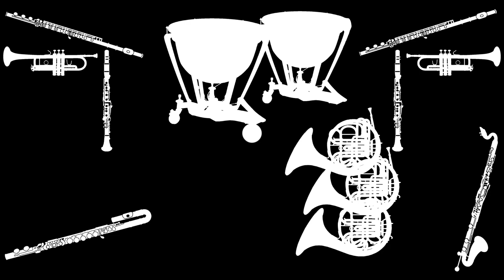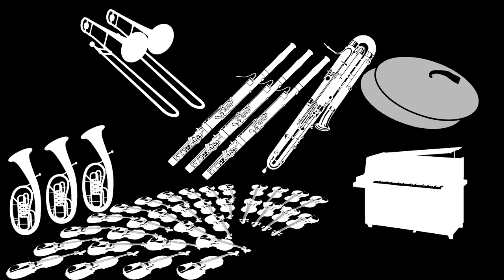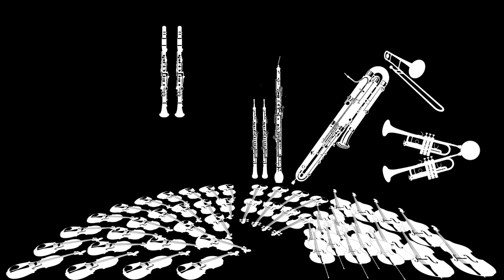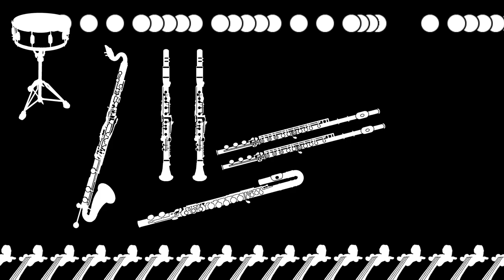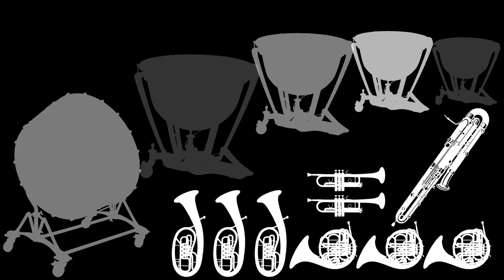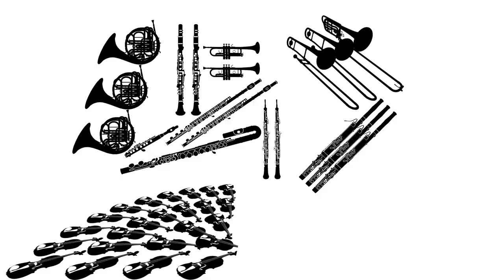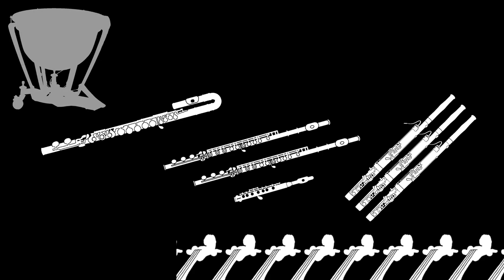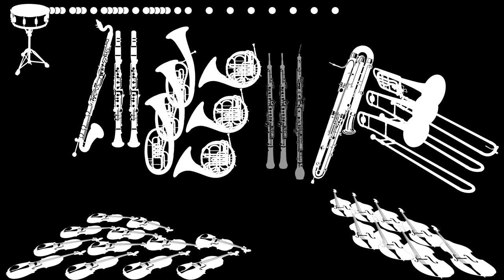BCQM - VITA UNDULATA: Feci, facio, faciam. [Sinfonische Dichtung № 1]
BCQM's twentieth originality - Symphonic Poem No. 1 -
Vita Undulata: Feci, facio, faciam.
(Wavy Life: I did, I do, I will do.)

Composition time: 2021/02/9 ~ 2024/02/10
Video production time: 2023/7/23 ~ 2024/02/29

This is the three-year dedication where the composer found a way to express his mental states. Based on his personal life and experience, the composer let the music flow with the peaks and valleys of his mind. After severe struggling, the vicissitude finally was calmed down and the ambition of the next move was gained.

Forces:
Flutes (1 piccolo, 2 grand, 1 alto),
Oboes (2 grand, 1 English Horn),
Clarinets (2 grand, 1 bass),
Bassoons (3 grand, 1 Contrabassoon),
Horns (3 French, 3 Wagner Tubas),
Trumpets (2 in C),
Trombones (2 tenor, 1 bass),
Tuba (1),
Timpani (4 for 1 player),
Percussions (Tubular Bell, Snare Drum, Bass Drum, Tam-tam, Clash Cymbals, Suspended Cymbals, Glockenspiel),
Celesta (1),
Harp (1),
Strings.

Video: AviUtl.